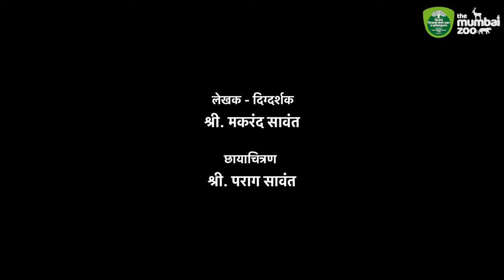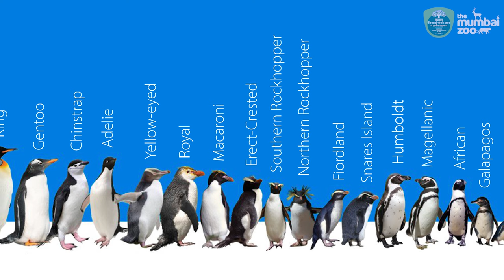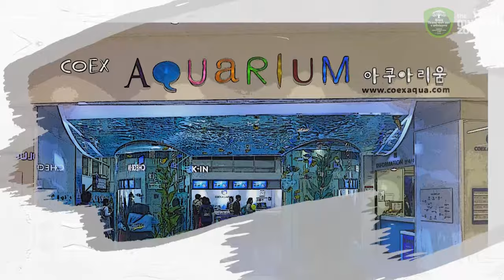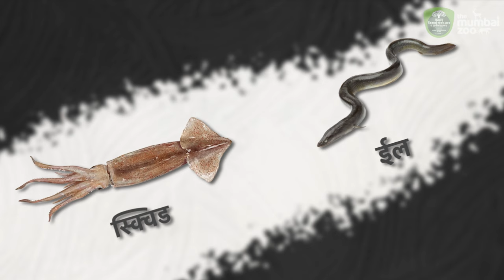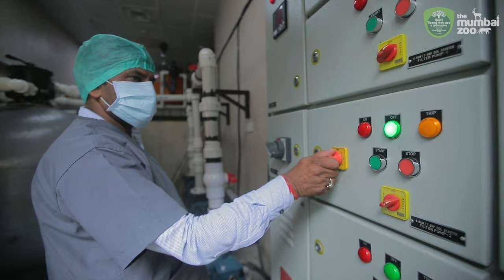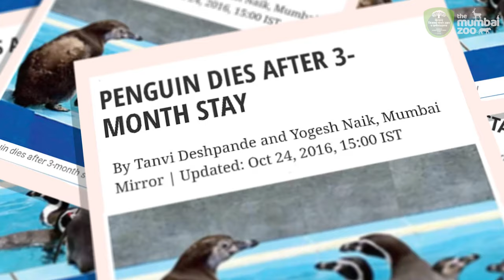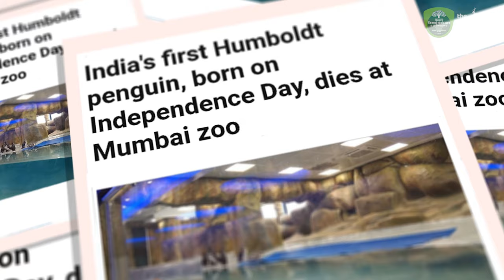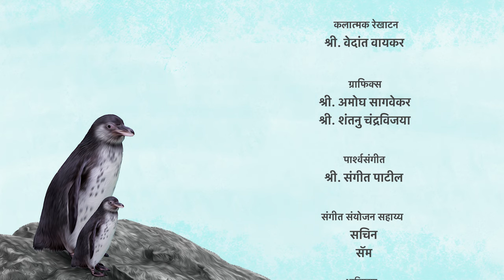VIRTUALLY WILD EPISODE 2 | HUMBOLDT PENGUIN: A SUCCESSFUL JOURNEY | THE MUMBAI ZOO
हम्बोल्ट पेंग्विन: यशस्वी प्रवास
HUMBOLDT PENGUIN: A SUCCESSFUL JOURNEY

वन्यजीव सप्ताहाचे औचित्य साधून आम्ही प्रथमच उलगडत आहोत. मुंबईची, महाराष्ट्राची आणि पर्यायाने संबंध भारताची शान असलेल्या, मुंबईच्या प्राणिसंग्रहालयातील, सर्वप्रथम "हम्बोल्ट पेंग्विन" प्रकल्पाचा यशस्वी प्रवास.

On the occasion of Wildlife Week, we present to you the successful journey of the Mumbai Zoo's 'Humboldt Penguin' project which is the pride of not only Mumbai and Maharashtra but also of India.

Presented by
THE MUMBAI ZOO

Produced by
M.C.G.M.

MAKARAND SAWANT

DOP
PARAG SAWANT

Aerial Cinematography
PRATHAMESH AVASARE

Edit
AMOGH SAGWEKAR

Illustrations
VEDANT WAIKAR

Gfx
SHANTANU CHANDRAVIJAYA, AMOGH SAGWEKAR

Camera Team
TEJAS CHAVAN
ASHUTOSH KAMBLE
SOHAM PABREKAR
NINAD KONAPALKAR
ABHISHEK N SATAM

360o Videography
SHANTANU CHANDRAVIJAYA

Background Music & Mixing
SANGEET PATIL

Background Music Assist
SACHIN
SAM

Sound Recording
THE UNSTOPPABLE
TANMAY BAKKAR
SWAPNIL SANAS

Voice Over
DNYNESHWARI VELANKAR

Subtitles
KUNIKA BANSODE

Support
YASH BHATRE
SHIVAM SAWANT

TEAM PENGUIN
DR. MADHUMITA KALE-VAZE
DR. GOVIND MANGNALE
DR. RUSHIKESH BHOSALE
DR. RANJIT SHEJUL

PENGUIN KEEPERS
MR. PRAFUL APANDKAR
MR. AKSHAY RANE
MR. ATISH SANGLE

Special Thanks

DIRECTOR ZOO
DR. SANJAYKUMAR TRIPATHI

TEAM MUMBAI ZOO

DY SUPDT VET (ZOO)
DR KOMAL VIVEK RAUL

VETERINARY OFFICER
DR. DIPIKA VALSARAJAN

BIOLOGIST /EDUCATION OFFICER
MR. ABHISHEK N. SATAM

HEAD CLERK
MRS. DHANASHRI SINHA